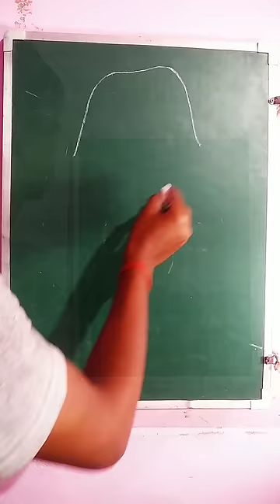🇮🇳🇮🇳23 March भगत सिंह का बलिदान 😭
bhagat singh ka whatsapp status
23arch bhagat singh status
love status
live news
shorts video
bhagat singh sketch drawing
bhagath singh drawing
drawing of bhagat singh easy
easy bhagat singh drawing
easy drawing of bhagat singh
how to draw bhagat singh picture how to draw bhagat singh sketch
how to drawing bhagat singh how to make bhagat singh drawing
shaheed bhagat singh drawing
shahid bhagat singh ki drawing
sharara sharara
singh drawing
bhagat singh ki drawing banana sikhayen draw bhagat sing